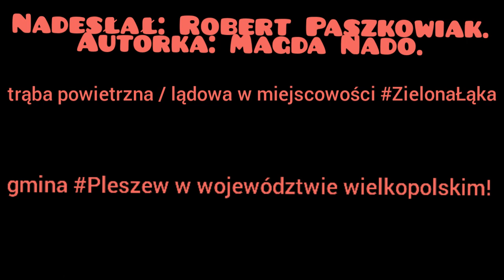trąba powietrzna / lądowa w miejscowości Zielona Łąka gmina Pleszew woj wielkopolskie 29.04.2019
UWAGA! Dochodzą do nas informacje o zejściu trąby lądowej w miejscowości ZielonaŁąka (gmina Pleszew) w województwie wielkopolskim! Wskutek przejścia leja kondensacyjnego odnotowano między innymi uszkodzenia dachów oraz szkody w drzewostanie.

Czekamy na kolejne materiały.

Nadesłał: Robert Paszkowiak.
Autorka: Magda Nado.